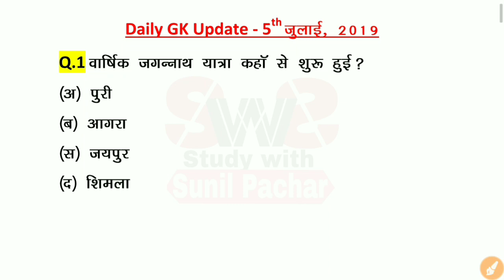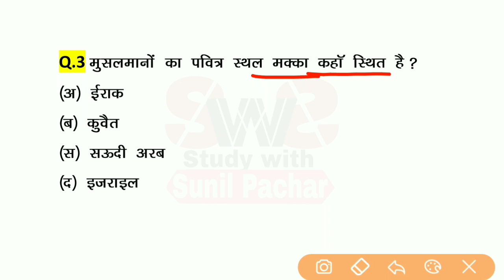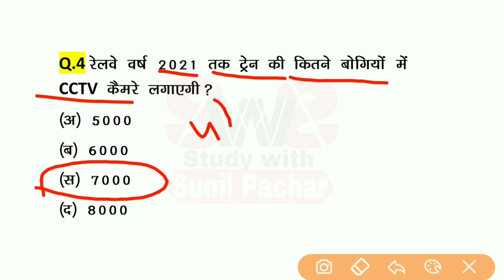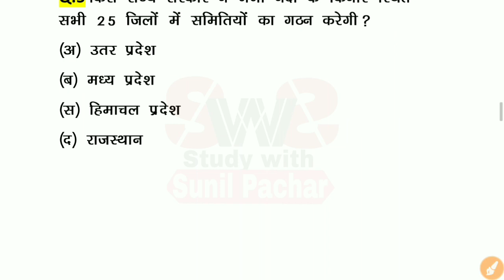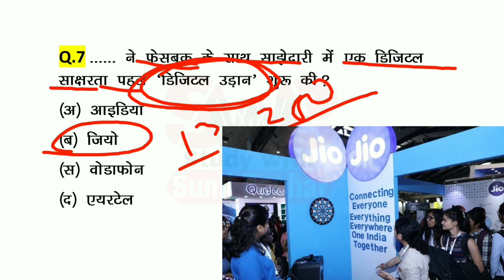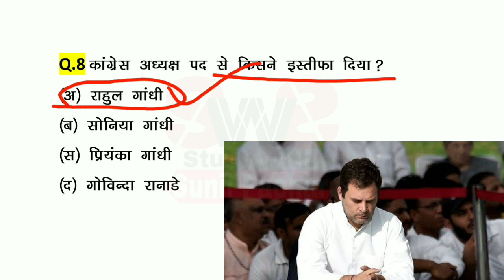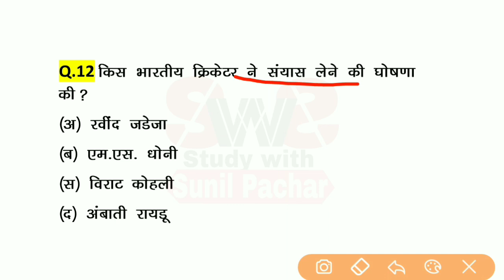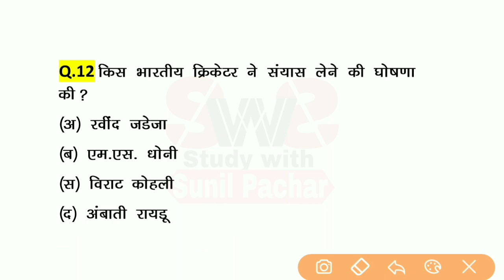Gk Capsule in Hindi | आ जाओ 🔴 Live Top Current Affairs | RPSC 1st/2nd ग्रेड, UPSC, SSC, Railway